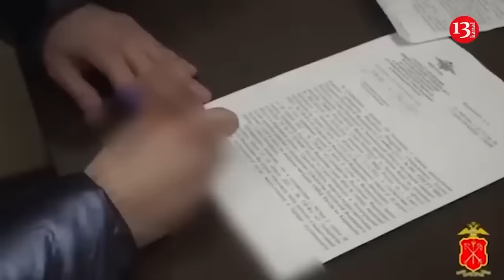Strong fire in multi-story residential building in Russia’s Kaliningrad region- Residents evacuated